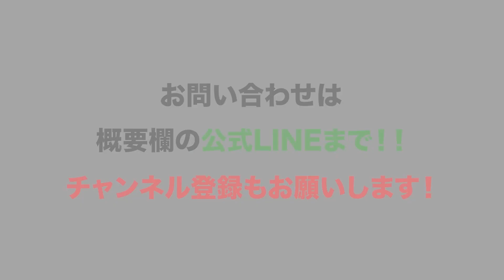【アムウェイ】洗剤デモの女子を論破 第2弾!!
プレゼント動画タイトル：【金運を上げる方法を伝授します！】

副業をしているがうまくいっていない
解決方法が知りたいなど
垣内氏ご本人にご相談をされたい方
◆ID 　@935qifxn

希望される方については
動画に登場している、垣内氏本人に直接ご相談できますよ‼️
※本チャンネルは垣内氏公認で切り抜きを配信しております